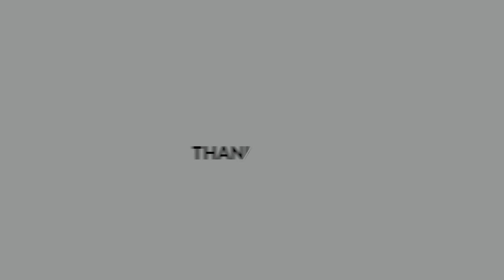Why We Need One Another | Dodjiel Hechanova | NBHD Church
The “Whys” of our lives are what create the value for what we desire to do. In this message, Pastor Dodjiel Hechanova encourages us to value one another and why “one another-ing” is of the utmost importance.

Neighborhood Church, led by Pastor Dodjiel Hechanova is based in Henderson, NV.

// GIVING:
3 Ways to Give
2. Text:  Text any dollar amount to 84321